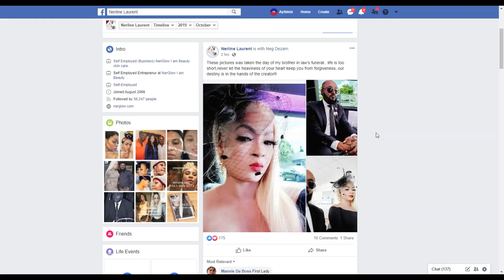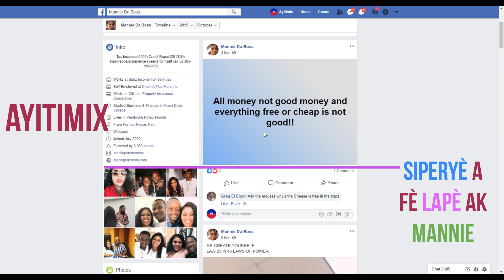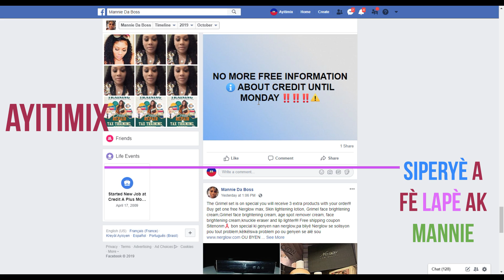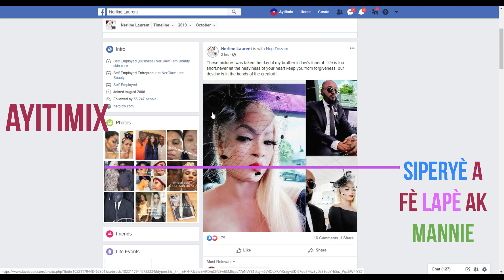13okt Siperyè a deklare li aksepte eskiz Mannie epil fè lapè avèl paske vi a twò kout pou nap goumen